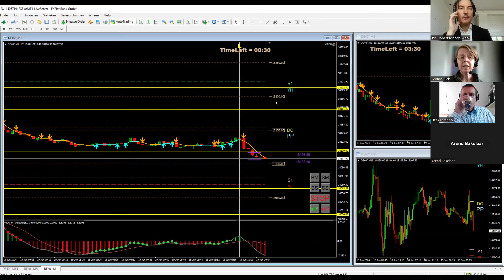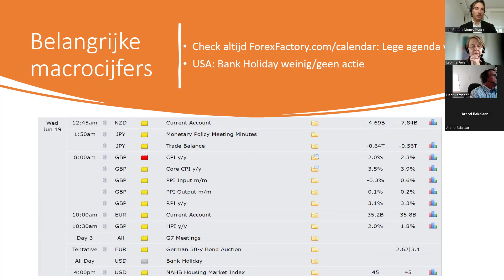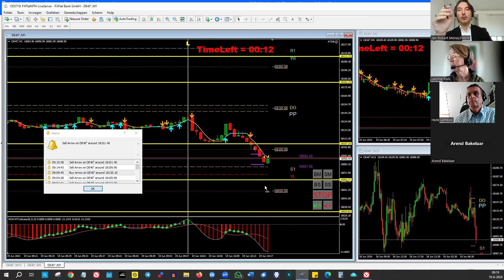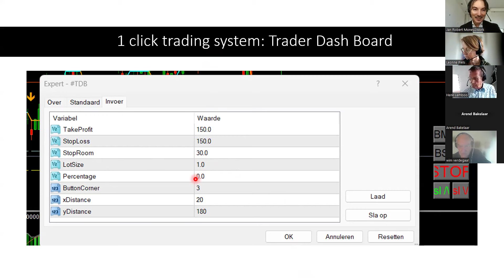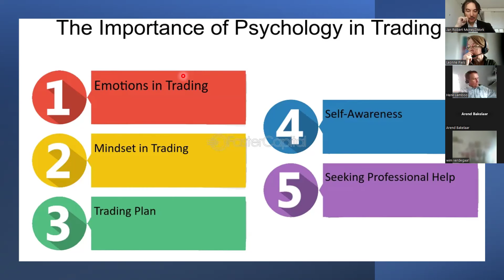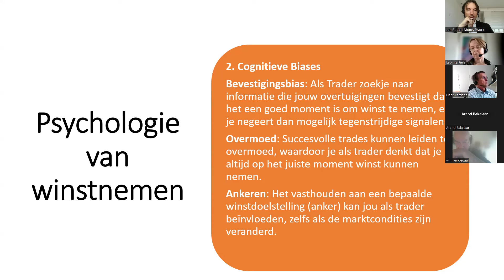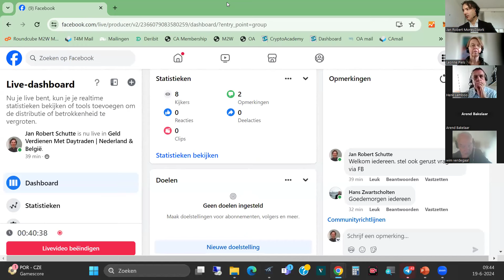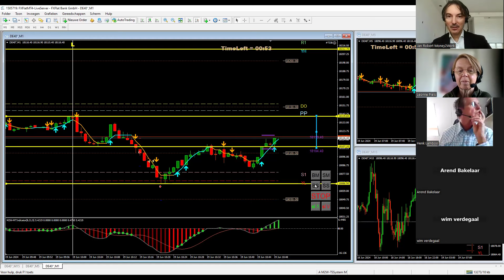Live Trading met M2W-TSSystem en uitleg over De psychologie van winstnemen woensdag 19 juni 2024